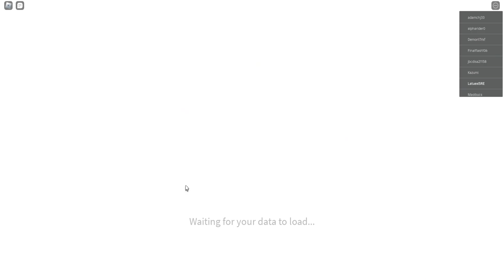3 NEW CODES FOR PROJECT SLAYERS! ROBLOX PROJECT SLAYERS CODES (AUGUST 2024)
In today's video I show you guys an updated list of all working codes for project slayers in 2024! Make sure you watch till the end and enjoy!